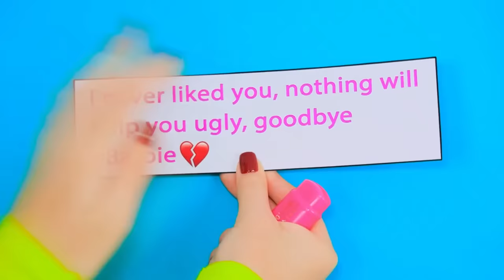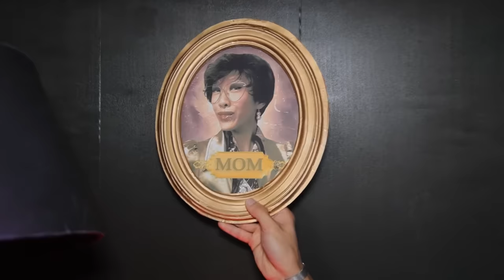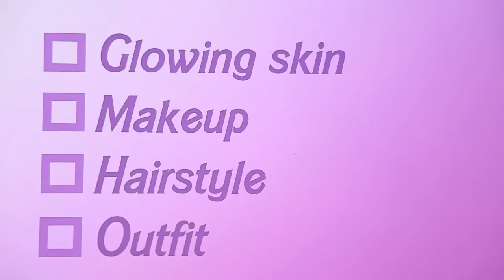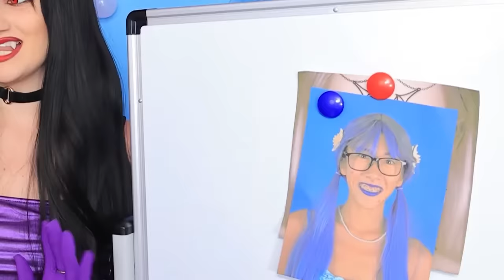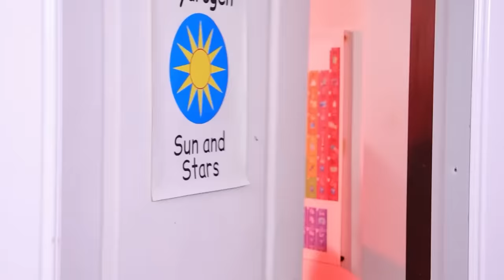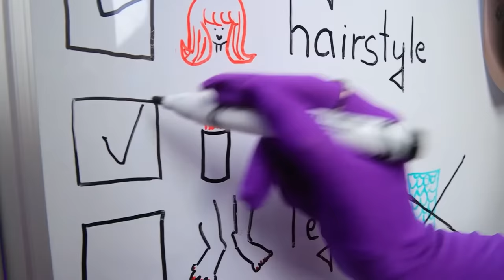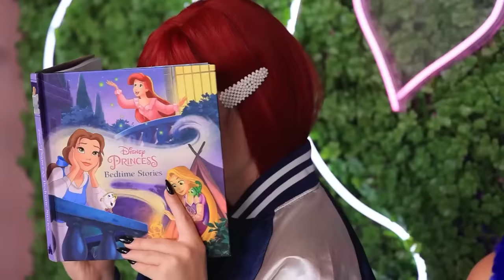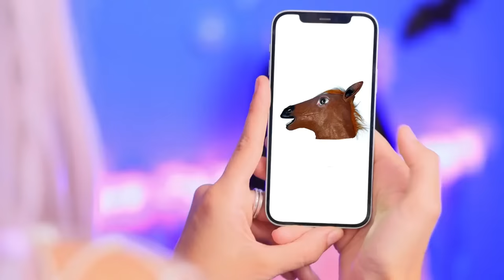Extreme Makeover from Nerd to Popular Girl! Broke Clothing Hacks in a Rich College!